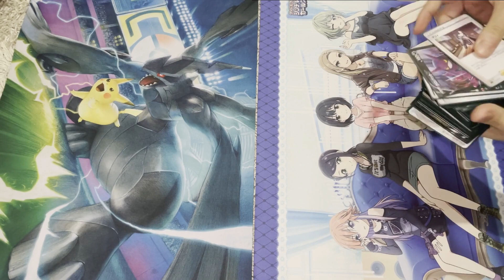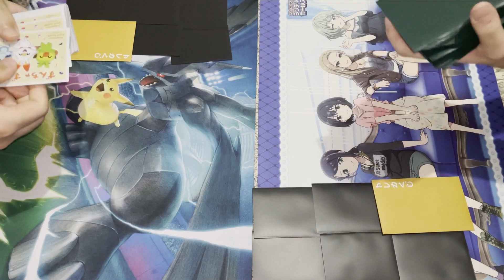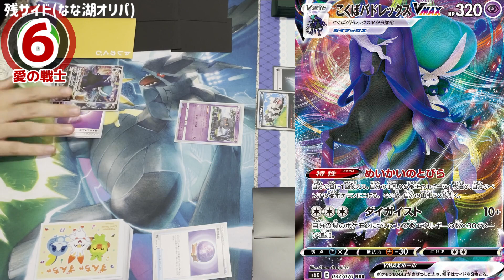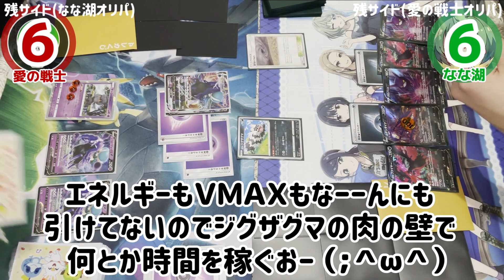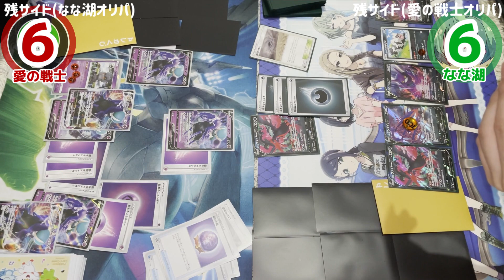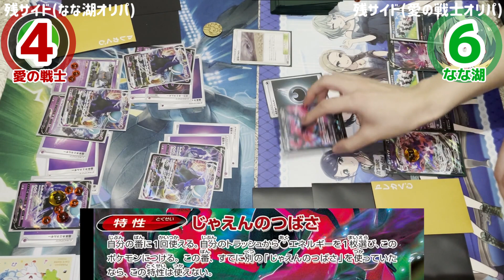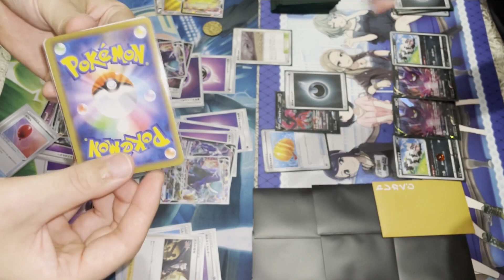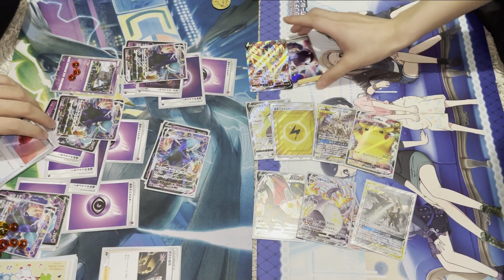【ポケカ】１試合８万円‼ サイドがオリパデスマッチ‼【なな湖vs愛の戦士】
快感は…本当のめくるめく快感は…
常軌を逸するからこそ…辿り着けるっ…！
サイドカードをすべてオリパに換えて戦うオリパデスマッチ‼
常軌を逸した戦いだからこそ……
なな湖さんと愛ゴリの剥き出しの対決が見られるのだ…‼
「エネ25枚黒馬」vs「ベスト40ムゲンダイナ」
果たして事故らずに相手を粉砕するのはどっちだ⁉

※2人は特殊な訓練を受けています。良い子のみんなは絶対に真似をしないでください。